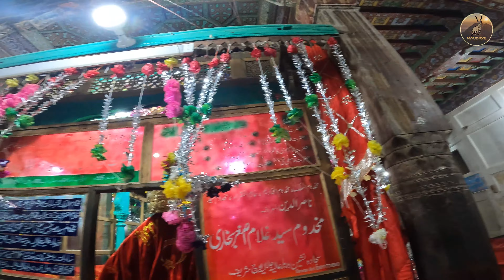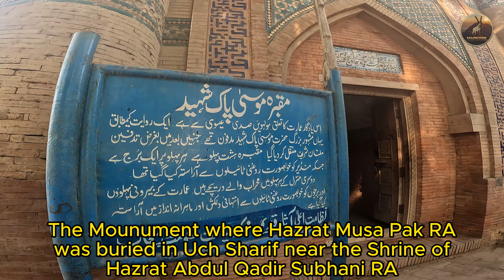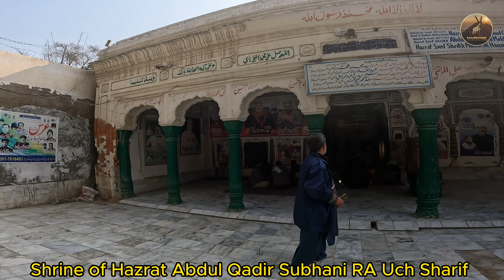Madina tul Sadaat Uch Sharif